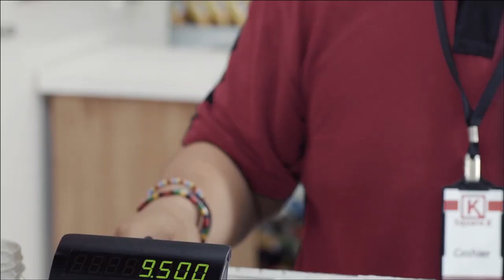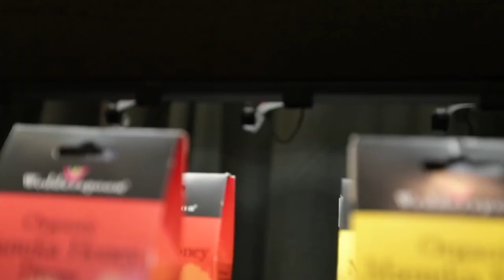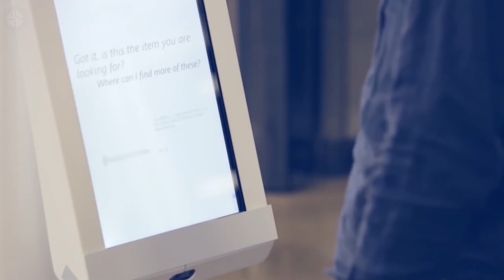Cashierless Stores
Become an AI manager with our courses startup ai entrepreneur